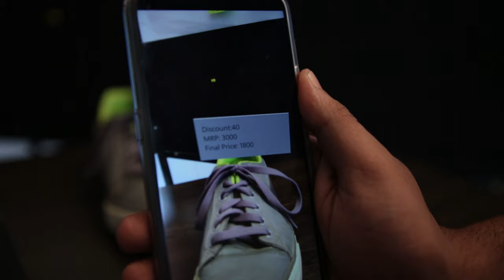Immersive Media Design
MIT ID is offering a trans-disciplinary unique master programme in Immersive Media Design. This programme deals with the core technologies across merging disciplines of all creative expressions, which will form future means of interacting. Creating dialogues between natural environment and new digital frontiers.